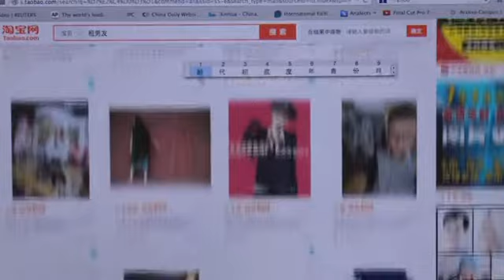La llegada del Año Nuevo chino incrementa la demanda de 'novios de alquiler'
La llegada del Año Nuevo chino incrementa la demanda de 'novios de alquiler' por parte de jóvenes que deben aguantar la presión familiar.